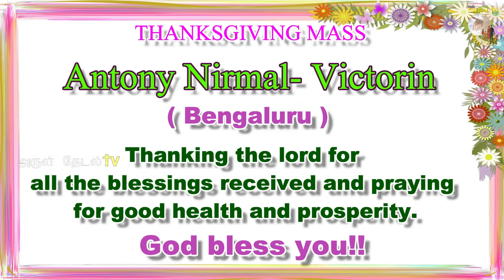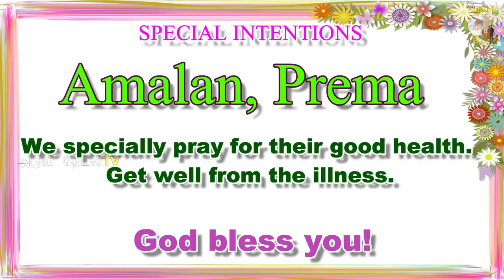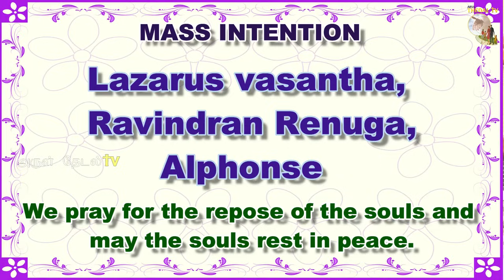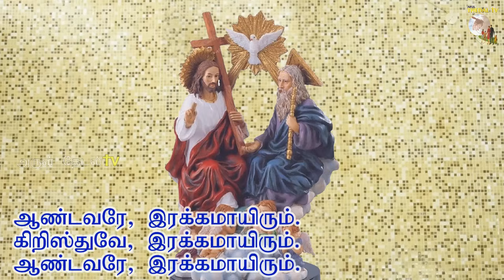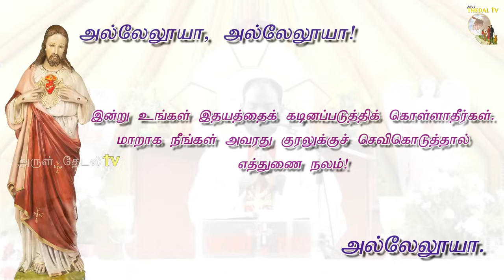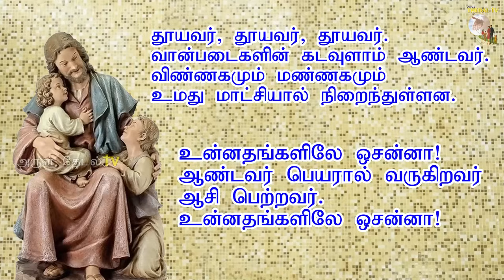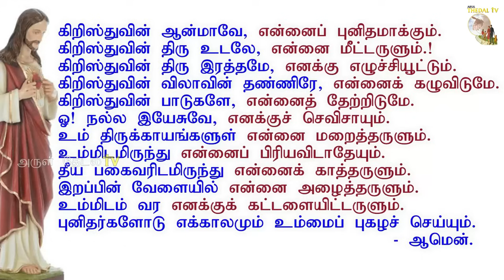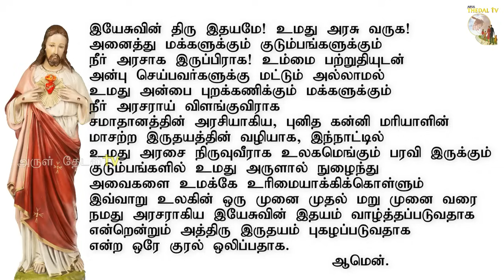06.10.2023|முதல் வெள்ளி ஆராதனை & திருப்பலி| First Friday Mass & Adoration| Arul Thedal | Fr Manuvel